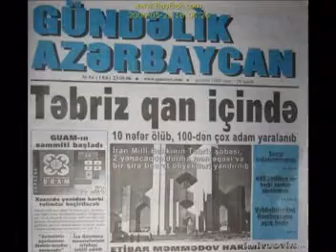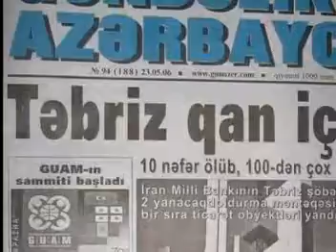Urmu Againts fasizm farsتظاهرات تبريز و ارميه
هزاران ايرانى سه شنبه شب و در ادامه اعتراض هاى چهار روز گذشته به نتايج انتخابات رياست جمهورى به پشت بام ها رفته و شعار «الله اكبر» و «مرگ بر ديكتاتور» سر دادند.
اين اقدام اعتراضى در ادامه راهپيمايى خاموش صدها هزار تظاهر كننده اى صورت گرفت كه عصر سه شنبه از ميدان ونك تهران به حركت در آمده و در مقابل صدا و سيماى جمهورى اسلامى مستقر شدند.
گزارش شاهدان عينى حاكى است كه در اين راهپيمايى، شركت كنندگان تراكت هايى با مضامين «آرامش بر گلوله پيروز است» و همچنين عكس هايى از كشته شدگان تظاهرات روز دوشنبه را حمل مى كردند.
اين گزارش ها همچنين حاكى است كه پوسترهاى كشته شدگان در برخى از نقاط شهر تهران بر در و ديوار نصب شده است.
تظاهر كنندگان شعار «راى مرا پس ده» را در دستور كار خود قرار داده اند و نسبت به آنچه كه «تقلب گسترده» در انتخابات دهم رياست جمهورى خوانده اند اعتراض دارند.
معترضان از مير حسين موسوى مى خواهند كه خواسته آنها براى برگرداندن نتيجه اين انتخابات را پيگيرى كند.
هواداران آقاى موسوى كه در شهرهاى مختلف ايران و همچنين ساير نقاط جهان حضور گسترده اى در انتخابات داشتند مى گويند كه اين انتخابات از سوى جمهورى اسلامى «دزديده» شده و مير حسين موسوى، رييس جمهور پيروز است.
به گزارش سايت قلم نيوز، وابسته به مير حسين موسوى، «مردم معترض به تقلب در انتخابات براى چندمين شب متوالى در ساعت ۱۰ شب غريو الله اكبر سر دادند و از خداى بزرگ براى احقاق حقشان مدد طلبيدند.»
اين گزارش مى افزايد: «ساعت ۱۰ شب از هر محله اى در تهران صداى الله اكبر گفتن مردمى كه به نحوه برگزارى انتخابات و تقلب آشكار در رايشان اعتراض دارند، به گوش مى رسد.»
به گفته قلم نيوز، «مردم در يك همنوايى و حركتى خودجوش در اعتراض به ناديده گرفته شدن راى وحقوق مدنى اشان، راس ساعت ۱۰ هر شب با حضور در پشت بام ها و در محله هاى خود غريو الله اكبر سر مى دهند.»
همچنین در یک پیام اینترنتی هواداران میرحسین موسوی اعلام کرده اند که روز چهارشنبه ساعت چهار بعداز ظهر در میدان هفت تیر تجمع خواهند کرد.گسترش می دهندو
و سالهاست که من و تو با احترام و با مدنیتر از گذشته به امید بهبود اوضاع مدارا می کنیم، سالهاست که سیاست سکوت را پیشه کرده ایم، ما هر روز عقب می نشینیم و آنها هر روز بیشتر پیش روی میکنند اما دیگر بس است.
اینبار شونیزم فارس را به زانو در می آوریم، اینبار نشان خواهیم داد که ما از نوادگان ستارخان و بابک هستیم. اینبار نیز با اقدام مدنی و اعتراضات مسالمت آمیز چشمهای بصیر دنیا را بسوی آذربایجان سوق خواهیم داد. بگذار انسانهای آزاده دنیا در مورد ما قضاوت کنند، بگذار بدانند چه طور می شود در قرن بیست و یکم اقلیتی محدود زبان اکثریتی خاموش را به سخره بگیرد و حتی اجازه خواندن و نوشتن را نیز به او ندهد و سپس در دنیا پز حقوق بشر بدهد!
اینبار نوبت ماست، بگذار دنیا بداند آپارتاید اگرچه در آفریقای جنوبی مرده است اما در ایران تازه جان گرفته است.